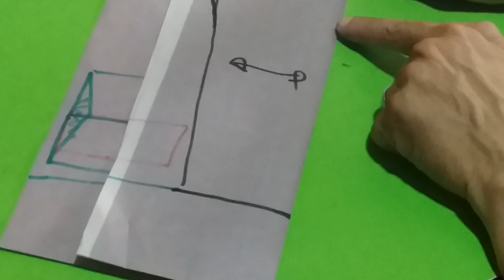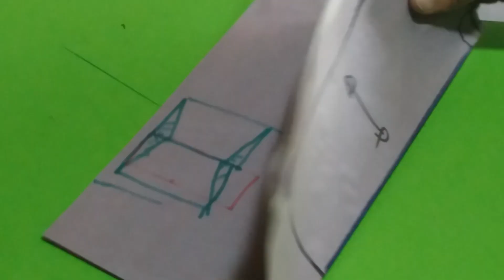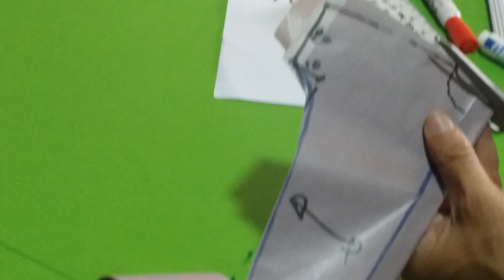كيفية تفصيل جلابة كندورة 2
سلسلة ملابس رمضانية الجزء الثاني جلابة كندورة